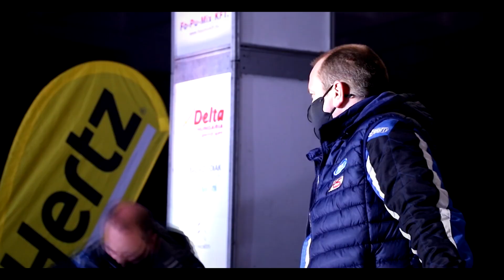Ford Hungary Rally Team Best of Rally 2020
Bodolai Lászó- Deák Attila/Popovics László Ford Fiesta MKII R5
Mindenkinek köszönjük a 2020-as támogatást és szurkolást!
Köszönjük, hogy mellettünk álltatok ebben a nehéz évben is. Reméljük 2021-ben sikeresebben de ugyan ilyen jó kedvvel láthattok minket a versenypályákon!